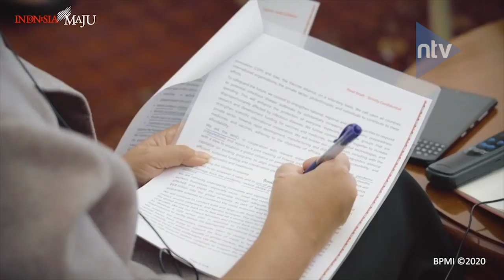REDAM DAMPAK COVID 19, PRESIDEN TERBITKAN PERPPU